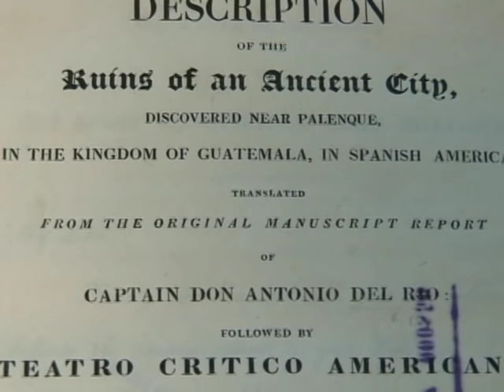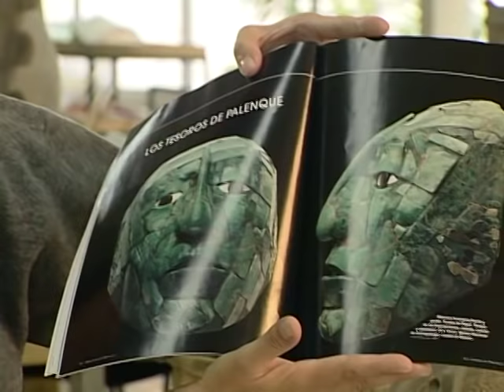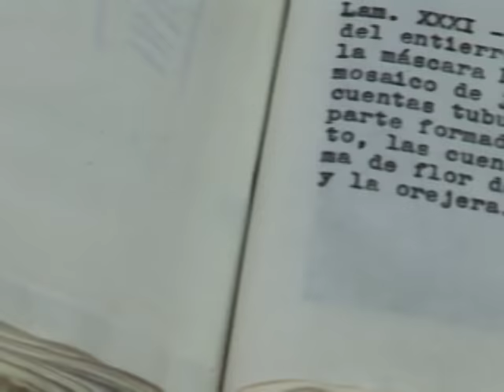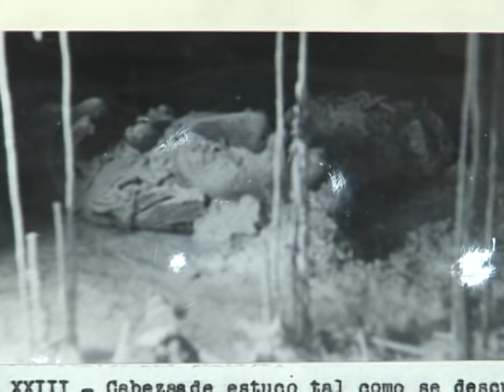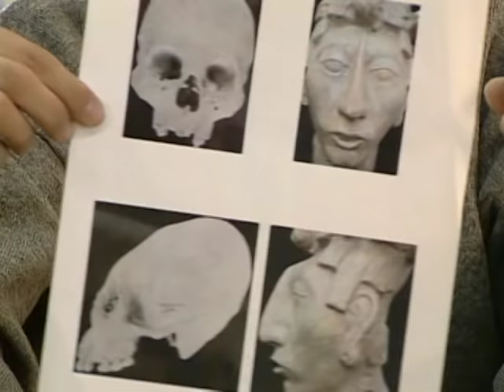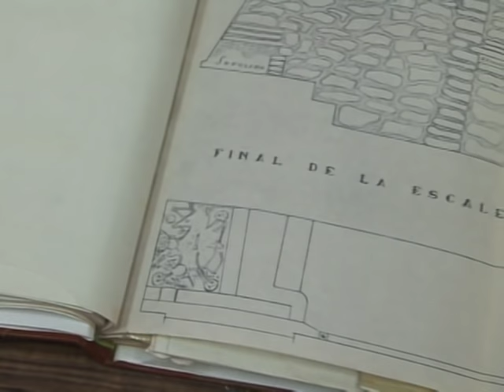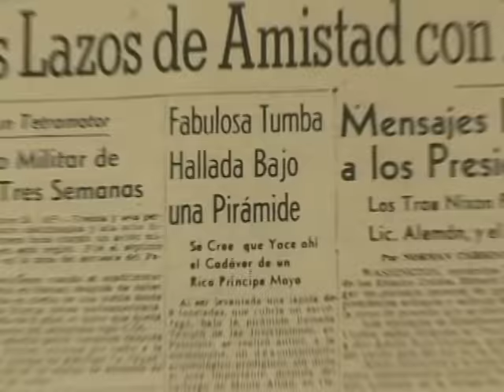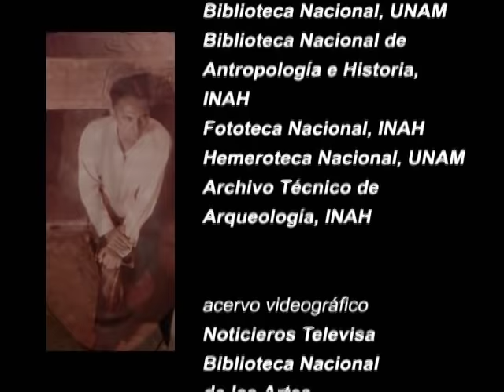En busca de un rostro Kinich Janaab Pakal de Palenque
Hace 65 años se realizó el descubrimiento de uno de los monumentos funerarios más importantes del área mesoaméricana, la tumba del gobernante maya Pakal, en el interior del Templo de las Inscripciones, en Palenque, Chiapas.

Las excavaciones realizadas en junio de 1952 dirigidas por el arqueólogo Alberto Ruz Lhuillier y su equipo son los que vieron a la luz la famosa tumba del rey Pakal...

Para recordar dicho evento, te invitamos a ver el programa documental En busca de un rostro: Kinich Janaab Pakal de Palenque.